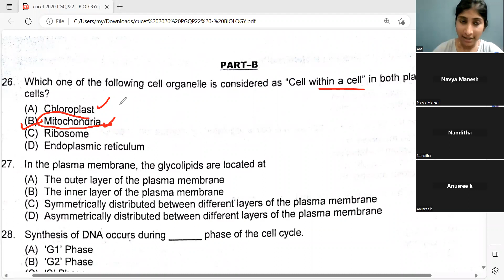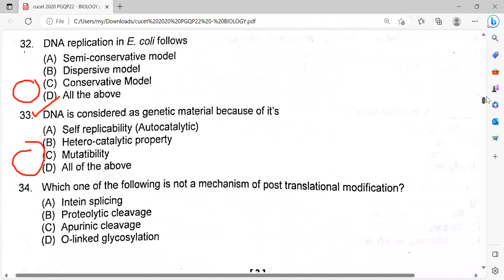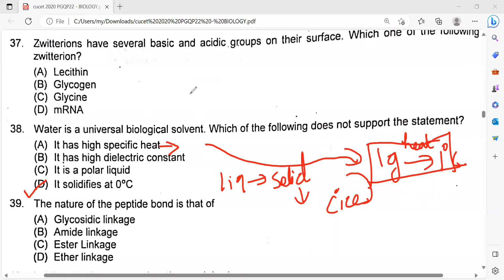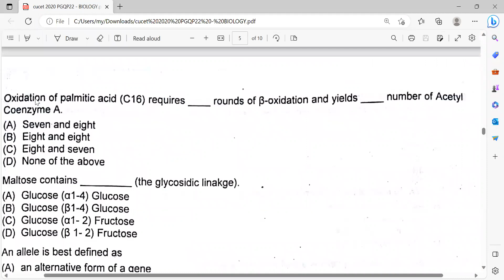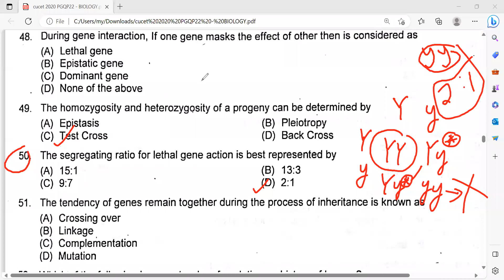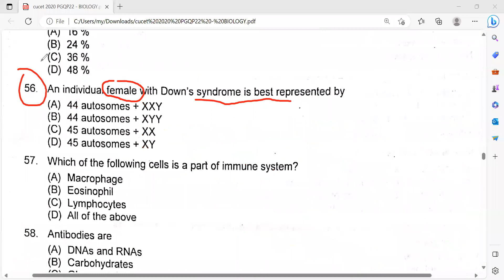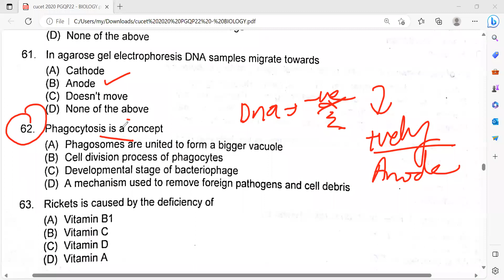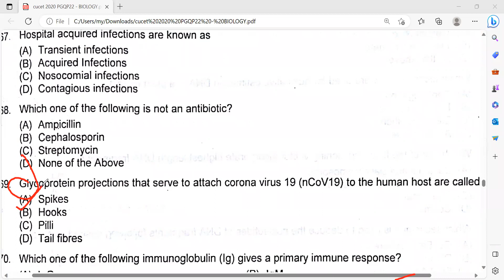CUET PG 2020 QUESTION PAPER DISCUSSION SERAH